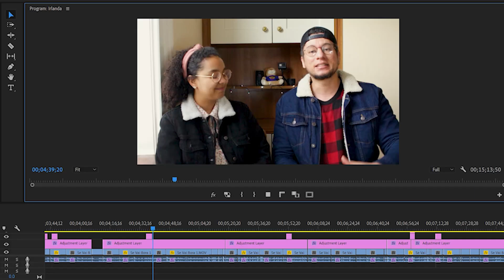Como é morar na Irlanda? | Projeto morar fora 2021 - ft Se Vai Bora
Se vc tem vontade de fazer intercâmbio na Irlanda, esse vídeo é pra vc! O Rapha e a Indi moram em Dublin, na Irlanda e contam pra nós os pontos positivos e negativos da vida por lá.

Esse é mais um vídeo da série PROJETO MORAR FORA, que vai trazer brasileiros morando em diversos países do mundo para compartilhar como é a vida fora do Brasil.

O Vamos Fugir é um blog e um canal feito por um casal apaixonado por viagens! Nós compartilhamos muita informação sobre intercâmbio e vida na Austrália, onde moramos desde 2016. Aqui no nosso canal você vai ver dicas para realizar o seu sonho de morar na Austrália, informações sobre valores e custo de vida, como arrumar emprego, qual o tipo de visto, moradia, escolas de inglês e até mesmo entrevistas com especialistas sobre como imigrar para a Austrália.

Ah! E claro, vc vai ver também muitos vídeos e roteiros de viagens que fazemos pela Austrália e por esse mundão afora! ;)

Um beijo,
Lígia e Ulisses